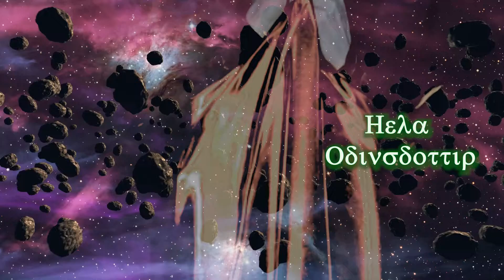Hot Issue 📡 Hela reacts to Lyft Driver , Car Thieft News